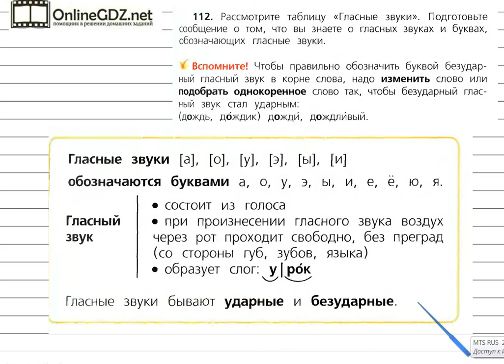Упражнение 112 - Русский язык 3 класс (Канакина, Горецкий) Часть 1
Если вы хотите верно решить упражнение №112 на странице 63, вам надо уметь составлять по таблице сообщение о гласных звуках. Вашим помощником будет наше видео с решением.